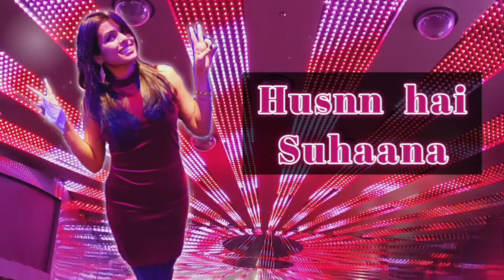HUSNN HAI SUHAANA 2.0 | Coolie no 1| Bollywood Dance | Niki Choreography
Hey guys,
Wish you a very Happy new year 2021 to everyone 😘❤
I am starting my New year with new Dance video on superhit song " Husnn hai Suhaana 2.0"